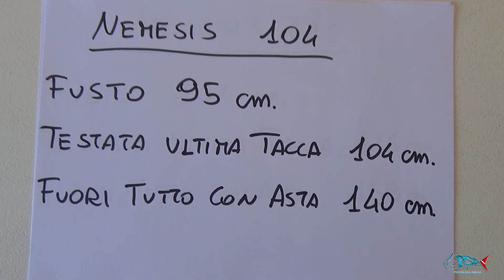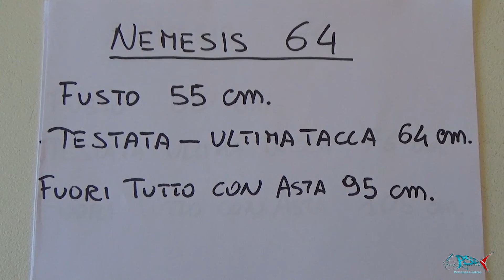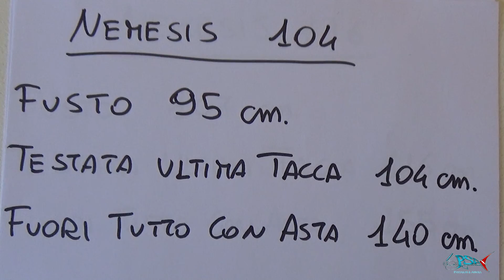pescasub | MISURE PRECISE degli ARBALETE NEMESIS Sigalsub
Ho realizzato questo video per far vedere le reali misure degli arbaleti della Sigalsub Nemesis, perchè in molti non sono convinti e non conoscono il fucile. Questo video vi darà tutte le misure della gamma Nemesis per aiutarvi nel capire come sono.

Capitoli:  📖
00:00 - INIZIO
02:23 - Misure dell'arbalete Nemesis 92 Sigalsub
03:59 - Misure dell'arbalete Nemesis 104 Sigalsub
05:30 - Misure e conclusioni finali di tutti gli arbalete Nemesis Sigalsub

Le misure sono visionate sono:
Nemesis 64
Nemesis 76
Nemesis 82
Nemesis 92
Nemesis 104
Nemesis 116
Nemesis 126